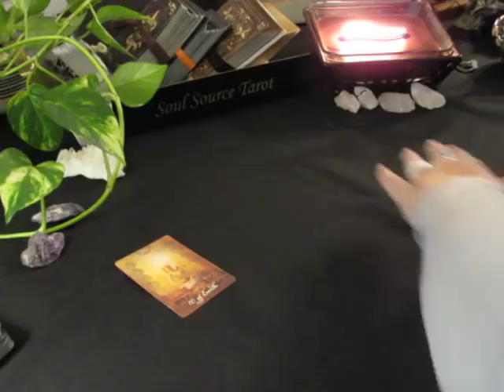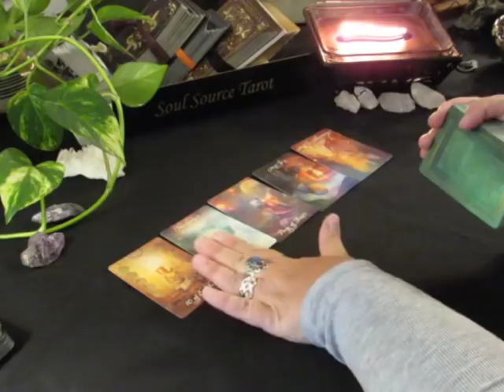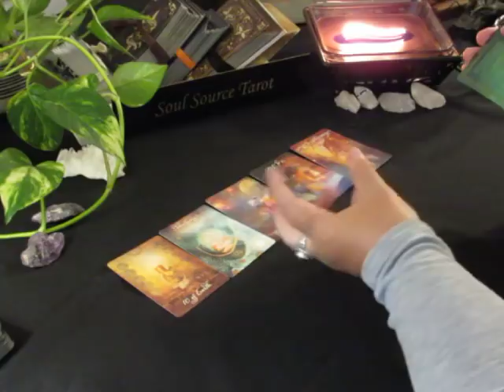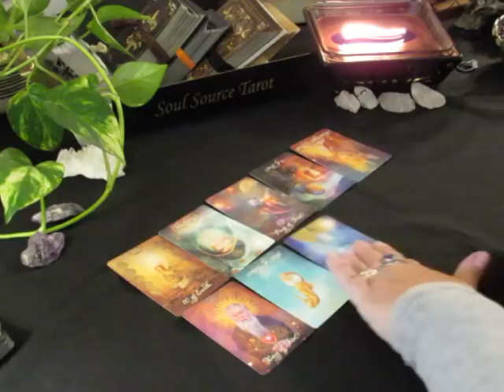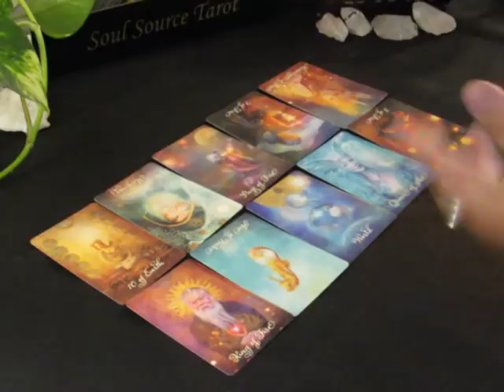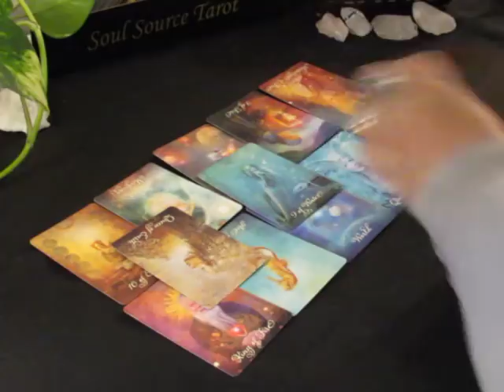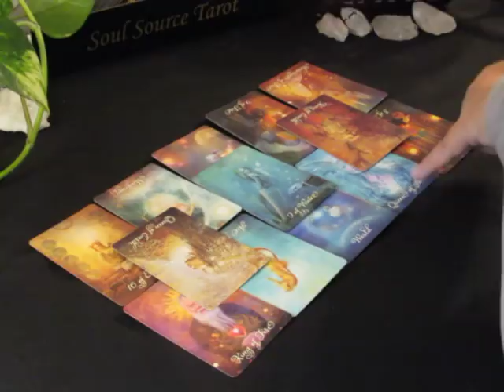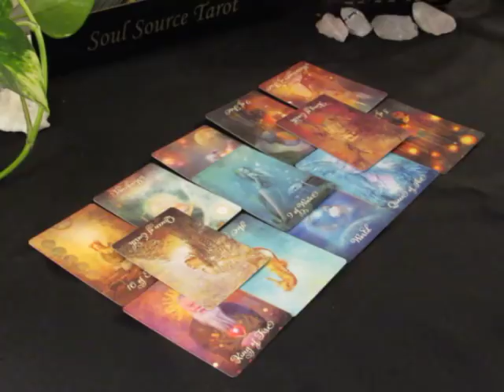~The Daily Vibe~Rebuilding Abundance~Monday June 4, 2018 Daily Tarot Reading